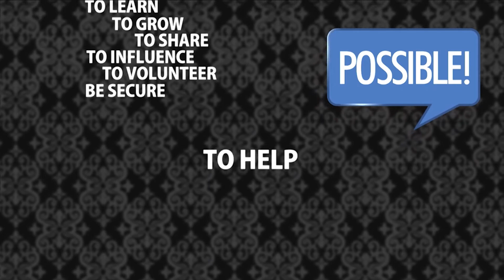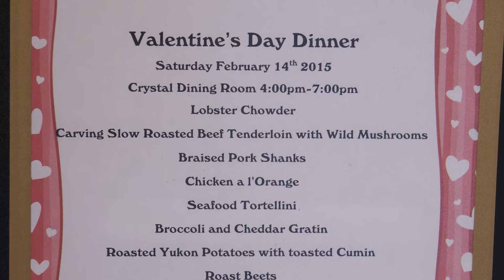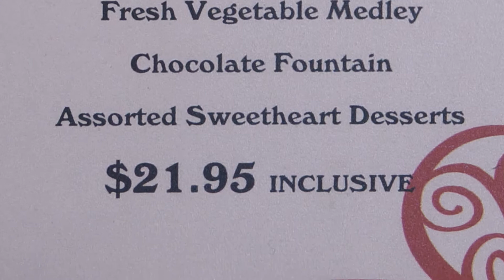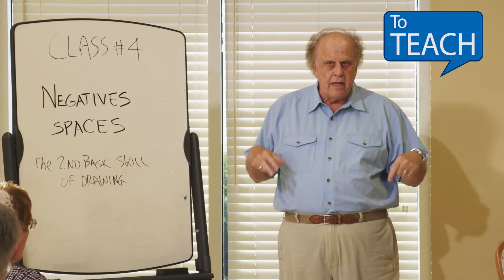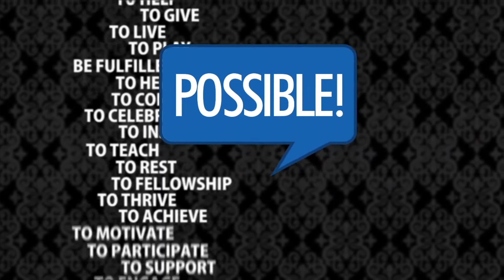Shell Point Today - Tuesday, February 10, 2015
Valentine's Day at the Crystal (Greg Pindara)  //  Academy: Animal Behavior in Africa (Gerald Langberg)  //  Gala Video: Possible  //  Church: My Name is Daniel (Randy Woods)